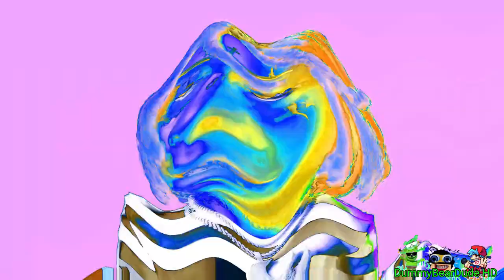Preview 2 Miss The Rage Effects Effects (Preview 2 Funny 824 Effects)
Discord Dummy Bear Dude#4509
Credit To @Raimuu- in This Source